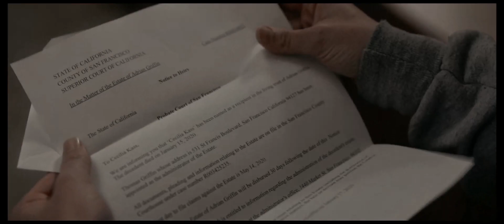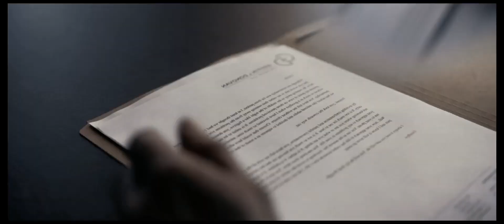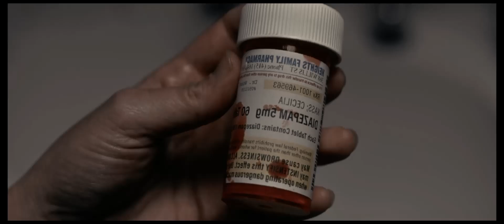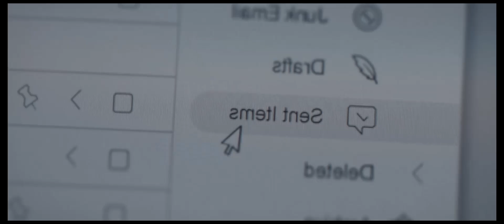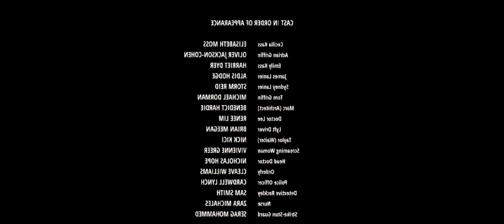Yeh Aadmi Gayab Hoke Kya Kya Nahi Karta | The Invisible Man Movie Explained In Hindi/ Urdu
The story of a young African American man who moves north during the Harlem Renaissance and faces many trials as he attempts to find his place in society.